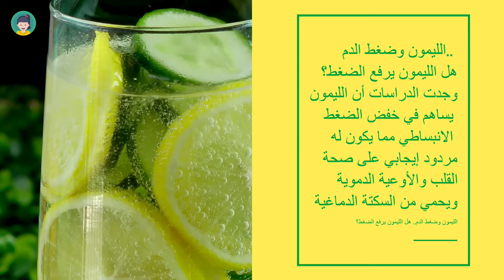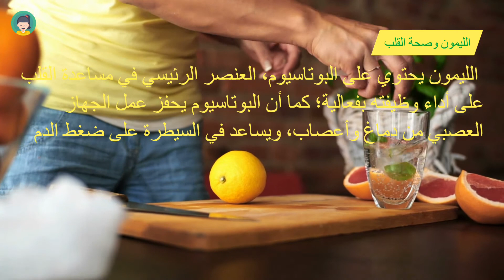الليمون وضغط الدم.. هل الليمون يرفع الضغط؟ فوائد جديدة لا تعرفها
الليمون.. فوائد جديدة لا تعرفهاالليمون وضغط الدم.. هل الليمون يرفع الضغط؟
وجدت الدراسات أن الليمون يساهم في خفض الضغط الانبساطي مما يكون له
مردود إيجابي على صحة القلب والأوعية الدموية ويحمي من السكتة الدماغية.

تنوية مهم من ادارة قناة أضف معلومة

للمزيد من الفيديوهات يرجى زيارة الموقع الرسمى أضف معلومة
أيضا يمكنكم متابعة أضف معلومة  على منصات التواصل الاجتماعي الأخرى
فيسبوك
سناب شات